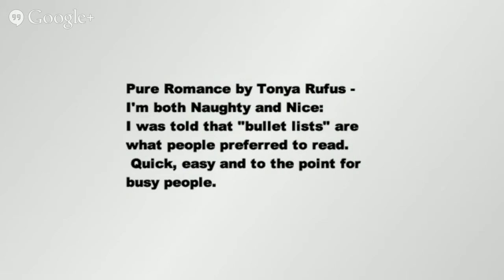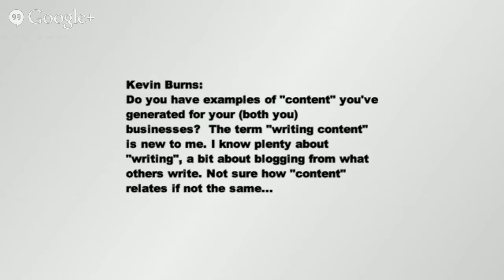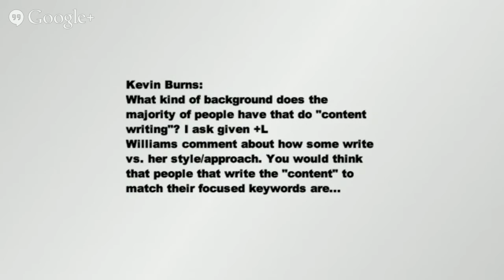Camel Jacket Chat: How To Write Killa Content!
My homegirl +L Williams  is going to come on and share with us how to write good content. We have all heard about the power of good content wether for SEO contentmarketing  , conversionrateoptimization  , or a host of other reasons. The question is how. How do you write it? How do you avoid bad content?  It has to pass more than just the test of "would I share it". What test are you using to make sure that the content that you release is worth the time of your readers? Laura and I are going to talk all about this and more on *Wednesday June11th at 1PM EST*

*This Weeks Guest, Laura Williams*

"I am a freelance writer, graphic designer and social marketing strategist.. I currently work with several clients providing graphics, logo design, print materials, web content, blog posts and articles. I have written over 1000 articles for my clients that have helped them drive their brands.

Owner
Goodinklings
January 2010 -- Present (4 years 6 months)Florida

Co-Host
Indie Office Hours Google HOA
June 2014 -- Present (1 month)Massachusetts
Each week on Indie Office Hours, we invite you to drop by, share your experiences and learn from others about independent publishing and book marketing.

Owner
Laura B Williams Designs
January 2012 -- Present (2 years 6 months)Mount Dora, Fl.
I am a freelance writer. I develop web content for companies throughout the United States as well as maintain my own blog. I also write advertising copy.

Self-employed
2011 -- Present (3 years)
I have worked with many different clients in various fields to create exciting and effective images to promote their business.

And did I mention she is one of +Rojas Consulting LLC 's favorite vendors?

*About Rojas Consulting*

We are a digital marketing agency that focuses on using digital marketing to learn more about the needs and wants of customers and helping companies to design products, services, and marketing to address those needs.

Message me anytime!